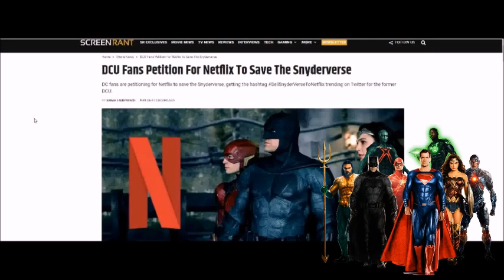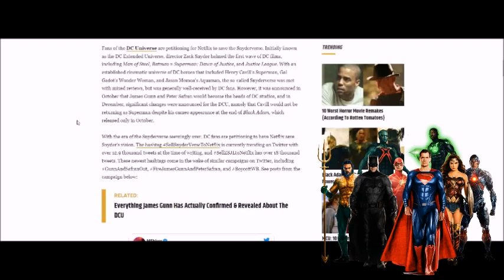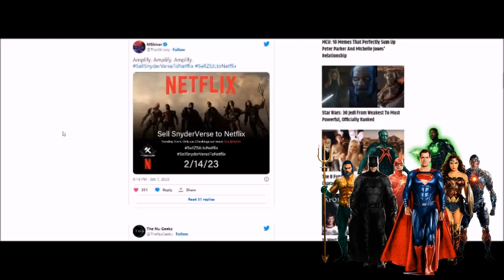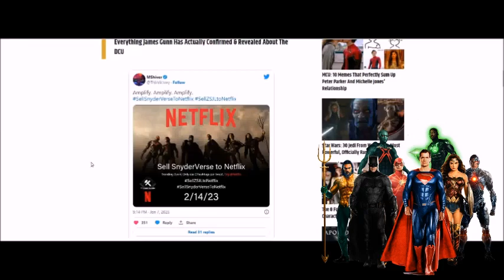The Nailsin Ratings: Fans Petition WB To Sell Snyderverse To Netflix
Thanks!